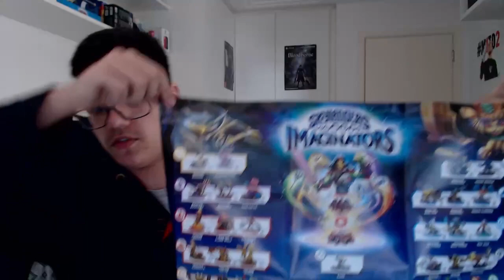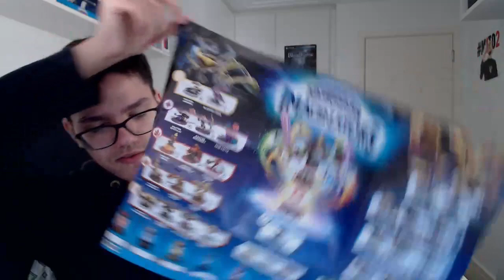SKYLANDERS IMAGINATORS CHEGOU! - UNBOX + CRASH BANDICCOT